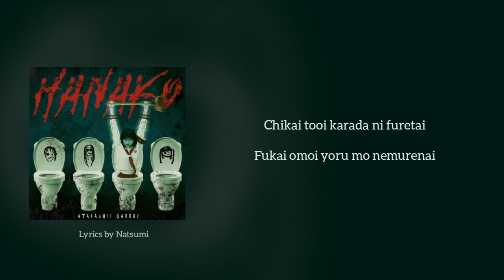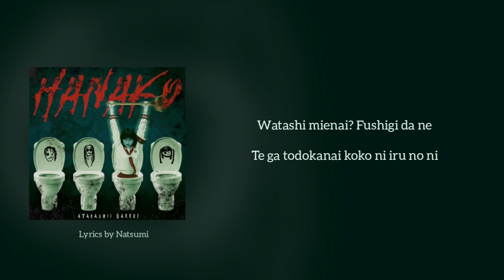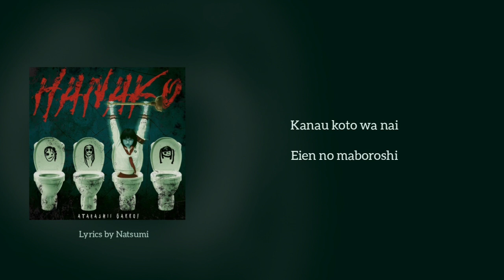ATARASHII GAKKO[Hanako] romaji COLOR CODED LYRICS